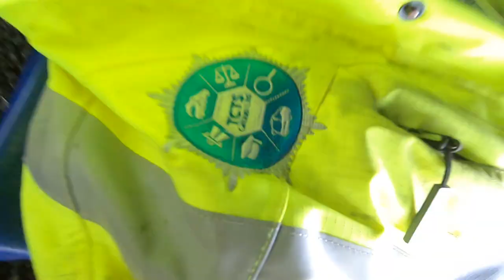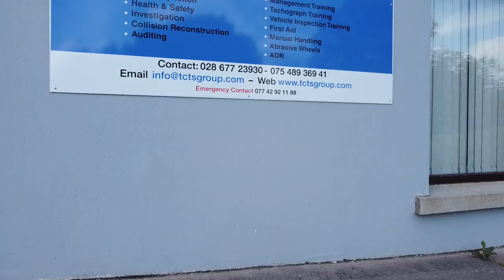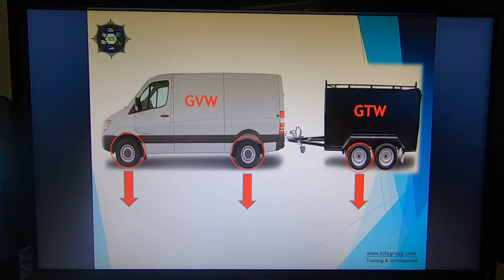VLOG 3 -A day in the life of a business owner- Vehicle Examination, Vehicle Weights & New job posts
Welcome back to another Vlog and a Day in the life of a Business owner, CEO.
This week we exam vehicles for road-worthiness, chat axle weights and release our new job positions!!

At TCTS Group Ltd we are the leaders in Transport Compliance, Tachograph Analysis, Training, Investigations, Fleet Safety Inspections and Vehicle Examination.

Follow our Founder, CEO Stephen Smyth, Transport Consultations, Forensic Vehicle Examiners, Inspectors and Assessors as they provide Protection - Support and Training.